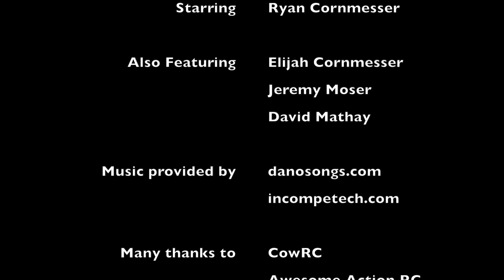Tri State Scale Outlaws Comp #5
This is some footage that I found still saved on one of the cameras from the Tri State Scale Outlaws comp #5 at McConnels mills.

Make sure you check out the website for stickers, shirts and more!

and Twitter at @lifeofrcaddict

     Starring:
     Ryan Cornmesser

     Many thanks to     CowRC.com
          Big D's RCs
Hidden Hangar Hobbies
          Speedweigand.com
          and my RC friends at keystone-rc.com

     Edited and produced by     Ryan Cornmesser

     Hosting and promotion     New Ideas Co.

     Catch every episode at     Lifeofanrcaddict.com